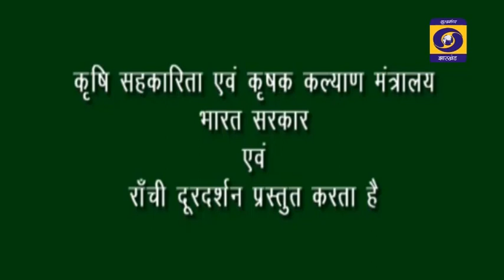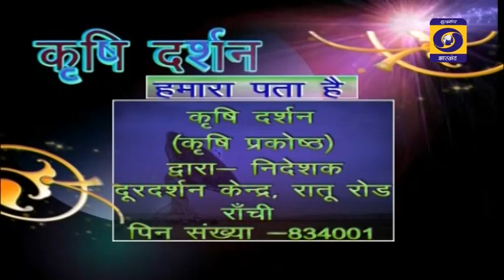KRISHI DARSHAN RANCHI 29th NOVEMBER 2021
पिछात गेहूं की खेती व प्रभेद का चुनाव
मक्का की खेती एवं उन्नत प्रभेद का चुनाव...आगें देखिए